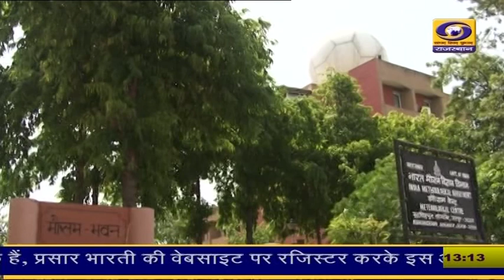1 PM Rajasthani News Bulletin 14 April 2024 DD News Rajasthan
1 PM Rajasthani News Bulletin 14 April 2024 DD News Rajasthan